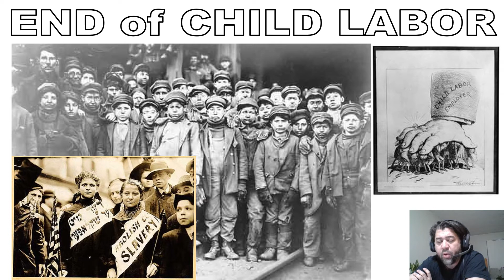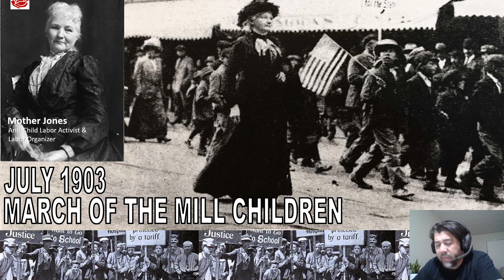Progressive Era - Child Labor 1